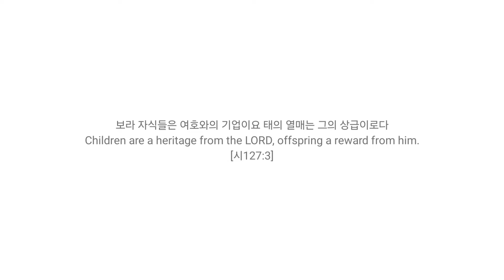설날 맞이 새 신 구입~